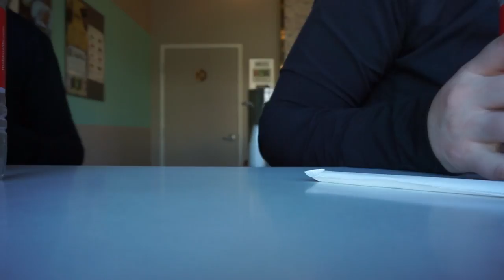Weekend VLOG #5: First Time on the Treadmill in Months + Photoshoot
Another Monday means another weekend in the books! Last weekend we had the cutest photoshoot for Boho Bus, I tried to die my hair PINK with a hair spray from Target and then I ran on the treadmill for the first time since October with my sister-in-law. Click to open for more details. 👇🏼

Follow my sister-in-law Nicole!

* Thanks for the free class, Blast!

1. THBD "Good For You"